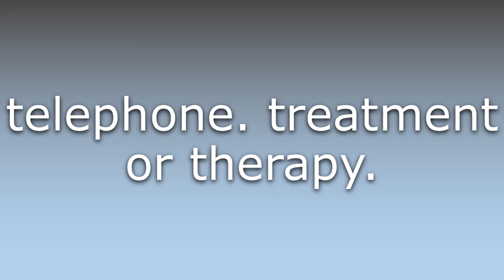What does Tx mean?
What does Tx mean in English? Learn the meaning of the word Tx! How to Pronounce Tx. Expand your vocabulary, learn words.